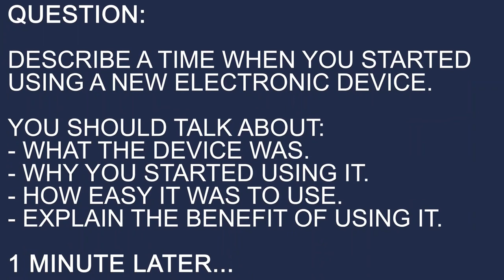IELTS Speaking _ Band 7.5 Mock Speaking Test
Do you know how to score a Band 7.5 in the IELTS speaking exam? Well, you’re about to find out! Student Simona recently scored a Band 8 in IELTS speaking and was kind enough to record a full-length mock speaking test with me as her examiner.
I know this mock test will give many of you the motivation you need to finally get your required score in IELTS speaking.
In this mock exam, we’ll cover:
0:00 Band 7.5 mock speaking test
0:15 Part 1
04:32 Part 2
07:11 Part 3
11:34 Band score + feedback

The examiner will use to mark YOUR speaking test:
1. Pronunciation
2. Lexical Resource
3. Grammatical Range and Accuracy
4. Fluency and Coherence

What did you think of Rashmi’s score? Did it surprise you? ***

THE CUE CARD WE USED IN THE VIDEO
👇 Describe the type of clothing that you like to wear.
You should discuss: What is it? Why do you like it? Where do you buy it? How does it make you feel? *** What to expect in the IELTS speaking test:
🎙️ Part 1 is all about YOU. The examiner will ask you everyday questions about your life. Common topics for Part 1 include your job or studies, your hometown and your family. This will last around 4 minutes.
📄 Part 2 is sometimes called the ‘long turn’. The examiner will give you a cue card with a given topic on it, alongside key points for you to discuss. You will also be given 1 minute to make some notes and prepare your answer and then you will be asked to speak for up to 2 minutes.
💡 Part 3 is more abstract. This is your opportunity to develop your answers and discuss the issues brought up by the examiner. This section will be related to the topic you discussed in Part 2 and usually lasts 4-5 minutes.
*** Your questions answered: ❓ Should I use an American or “British” accent? 📚 Absolutely not! You’ll probably feel (and sound) a bit silly. You will never get extra marks for having a “British” accent - the key thing you should focus on is making sure the examiner can understand what you’re saying.
❓Will using lots of idioms and phrasal verbs boost my score? 📚 Idioms and phrasal verbs can help boost your score for vocabulary… BUT ONLY IF YOU USE THEM CORRECTLY.
Vocabulary is 25% of your total score for the speaking test - do NOT lower it by using idioms or phrasal verbs that you don’t fully understand :(
❓ Will my body language or appearance affect my score? 📚No, your body language and appearance are NOT important in the IELTS exam. They might help you feel more confident, but the IELTS examiner can’t examine anything other than your pronunciation, grammar, vocabulary, fluency and coherence.
❓ Is it possible for me to score a Band 8? 📚 Yes! However, the average IELTS score is 5.5, so you need to work EXTRA hard to get a Band 8.